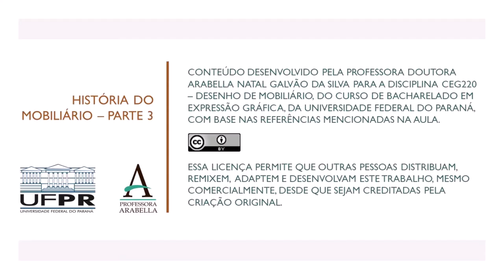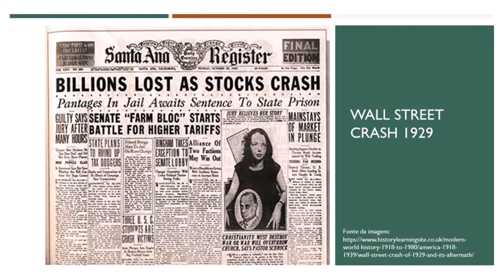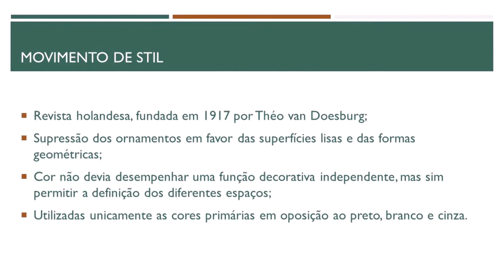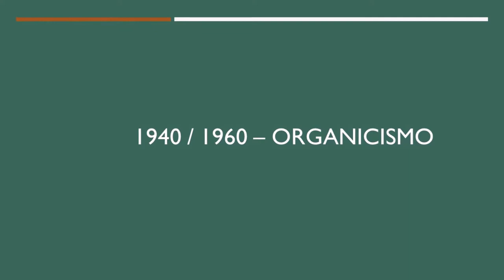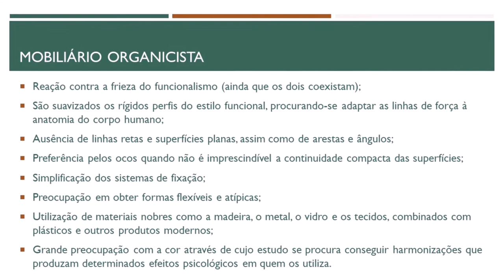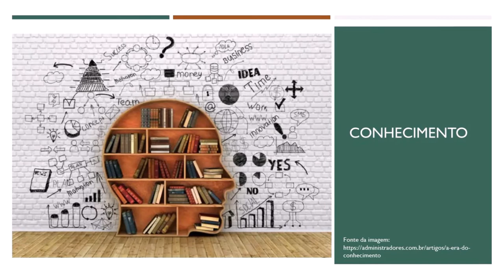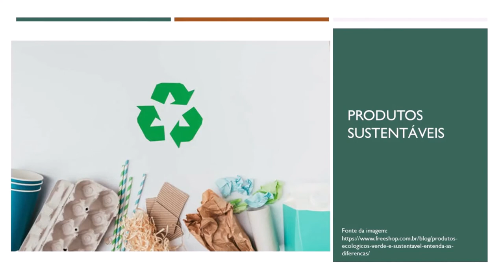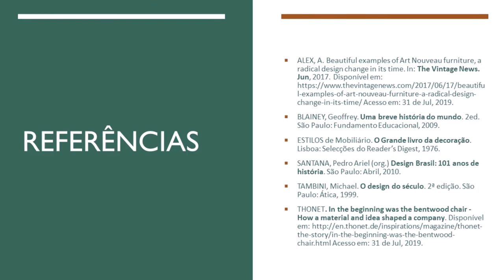História do Mobiliário - parte 3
O vídeo apresenta a terceira parte da aula sobre história do mobiliário, que foi dividida em 3 vídeos. Começamos com o Cubismo, com suas formas geométricas, e o Funcionalismo, com a supressão de ornamentos e o uso de tecnologias inovadoras para os móveis da época. Também vimos o Organicismo, que aplicou as novas tecnologias em móveis com predominância de linhas curvas. No pós-modernismo, vimos o kitsch sendo aplicado em móveis de gosto duvidoso e preço elevado. Finalmente, chegamos ao mobiliário contemporâneo, que representa uma vasta diversidade de ideias, própria da geração do conhecimento.

Referências
ALEX, A. Beautiful examples of Art Nouveau furniture, a radical design change in its time. In: The Vintage News. Jun, 2017. Acesso em: 31 de Jul, 2019.
BLAINEY, Geoffrey. Uma breve história do mundo. 2ed. São Paulo: Fundamento Educacional, 2009.
ESTILOS de Mobiliário. O Grande livro da decoração. Lisboa: Selecções do Reader’s Digest, 1976.
SANTANA, Pedro Ariel (org.) Design Brasil: 101 anos de história. São Paulo: Abril, 2010.
TAMBINI, Michael. O design do século. 2ª edição. São Paulo: Ática, 1999.
THONET. In the beginning was the bentwood chair - How a material and idea shaped a company. Acesso em: 31 de Jul, 2019.